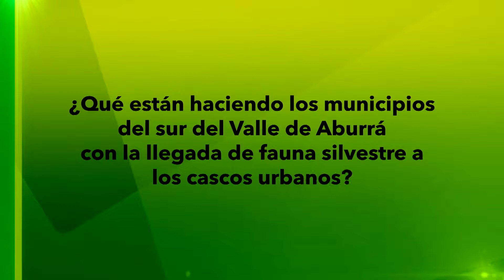Fauna silvestre en el sur [NOTA - Diálogos Metropolitanos - 2019-07-31]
Nota realizada para el programa Diálogos Metropolitanos. Los encargados de la gestión ambiental en los municipios del norte del Valle de Aburrá, nos explican la labor que realizan con la fauna silvestre.